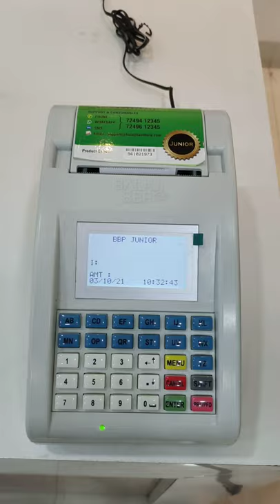Billing Machine 2" Thermal Printer For Restaurant/Cafe/Fastfood/Hotel/Small Garments Shop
For Purchase Balaji BBP2T Junior star Amazon

211,217 & 224 Rajat Complex, 18 Kibe Compound

1 Barcode label printer
2 Barcode Label Roll
3 Barcode printer
4 Barcode printer Repairing service
5 Barcode ribbons
6 Barcode scanner
7 Billing  Machine Print Head
8 Billing Machine
9 Bluetooth printer
10 Cash Count Machine
11 Cash drawer
12 Handheld barcode scanner
13 Hands – held scanner
14 Industrial barcode printer
15 Portable data terminal
16 POS touch terminal machine
17 Potable terminal
18 pre - printed labels
19 Receipt printer
20 Thermal Paper Roll
21 Thermal printer
22 Thermal printer Print Head
23 Touch Pos Machine